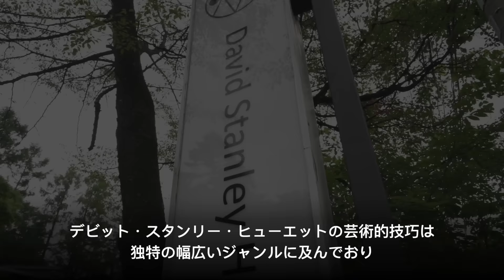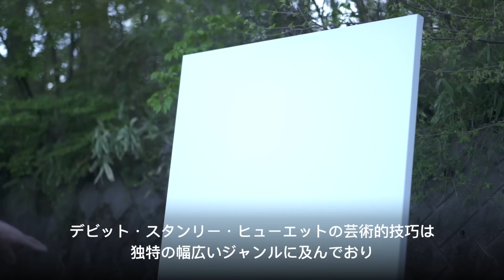David Stanley Hewett - Artist Introduction Video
David Stanley Hewett is one of the most well-known foreign artists in Japan. He became interested in Japan as a young man through his study of karate and ceramics in New York and later majored in Japanese history at the University of Massachusetts and Hokkaido University. Hewett first came to Japan in 1988 and has made it his home. 日本を永住の地とし著名な芸術家となった現在は、建築家やデザイナー、世界の高級ブランドとのデザイン・コラボレーションを実施するに至る。また、日々の制作活動に精を出すと共に、日本の芸術や職人技術の更なる発展に何らかの寄与をしたいと強く願っている。